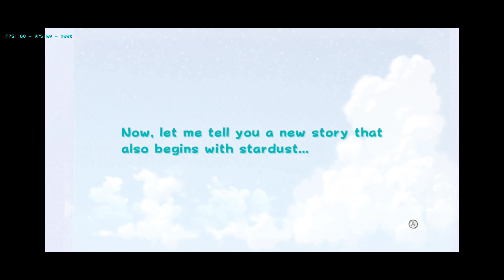Super Mario Galaxy 2 | Poco F2 Pro | Dolphin MMJR | 3× Resolution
Device:
* Poco F2 Pro (Not rooted)

Apps/Tools/Misc used in this video:
* Dolphin Ishiiruka MMJR
* Miui Screen recorder
* GameSir T4 Pro controller

Dolphin settings (if you can't find it here then I didn't change it):
* 3× Resolution (1080p)
* 8× Full scene anti aliasing
* 16× Anisotropic filtering
* FXAA Natural Post Processing
* Skip EFB access to CPU - Enabled